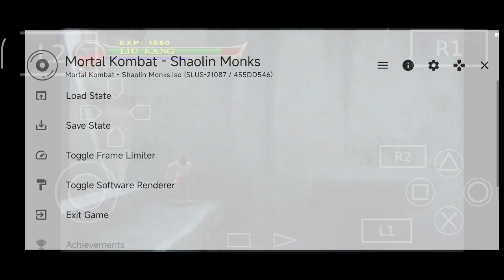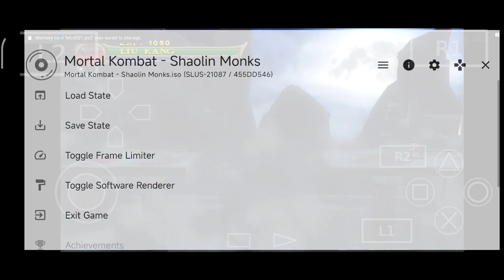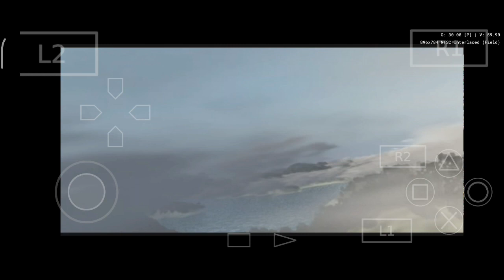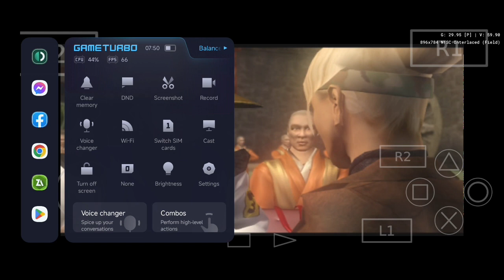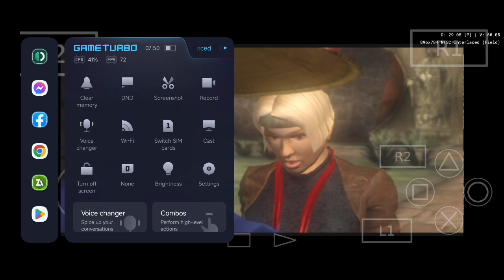Mortal Kombat Shaolin monks(aethersx2) test on dimensity 1100(ဘရုစ်စလီနဲ့ သံခမောက်)